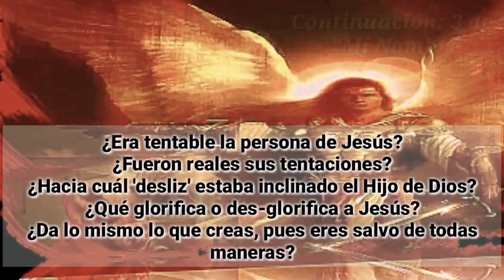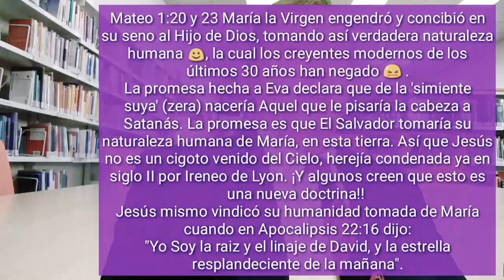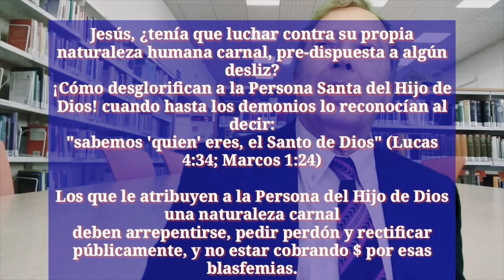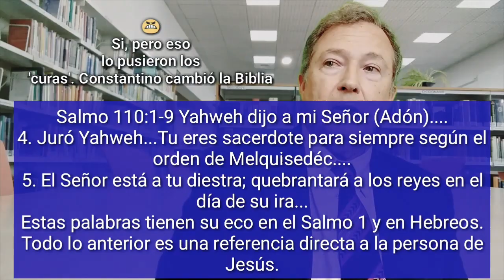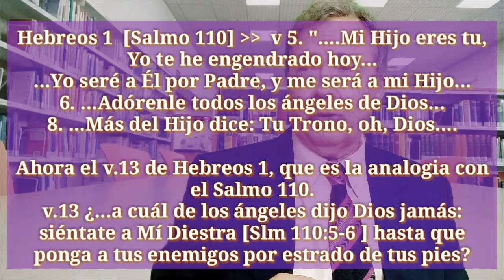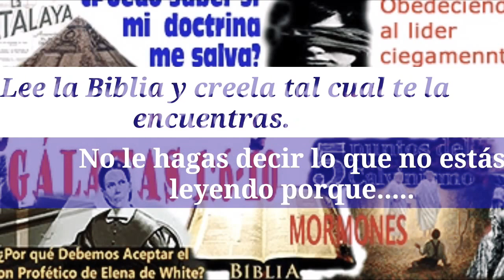Testigos de Jehová en evidencia doctrinal. 5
Vídeos orientados a explicar todo lo relacionado con la persona de Jesús, el Hijo de Dios, y en 'qué' consiste la salvación, es decir, como ser salvo.